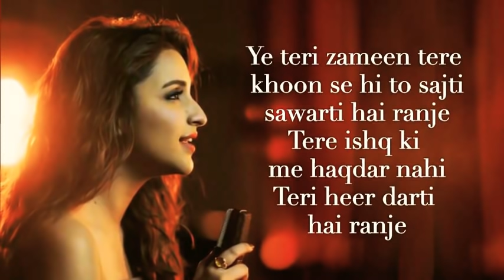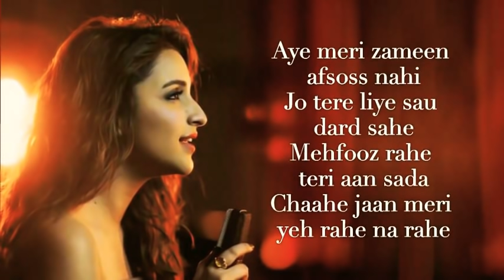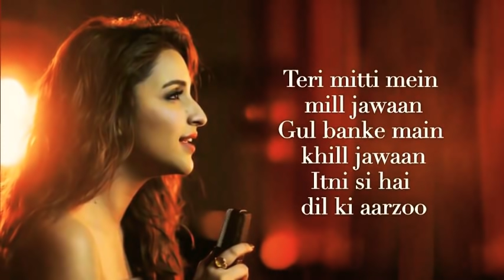Teri Mitti Female Version Lyrics Parineeti Chopra Song